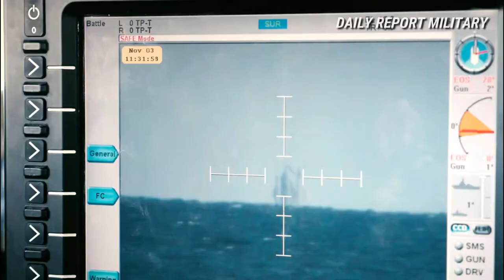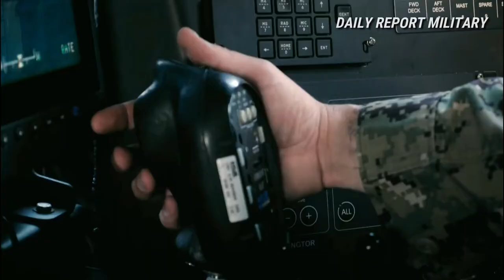U.S. Navy Machine Gunners Taking Out Pirate Ships During Simulated Combat Training in The Sea